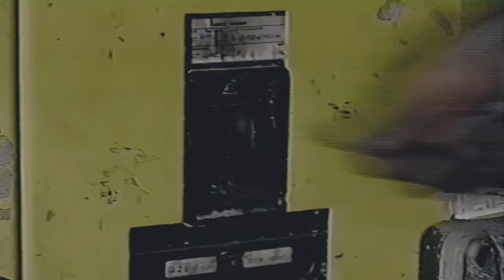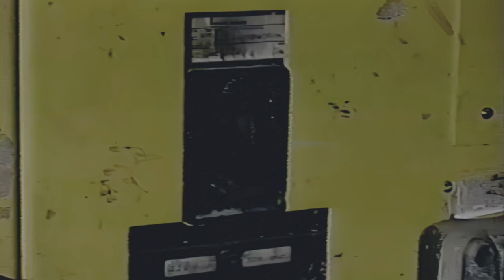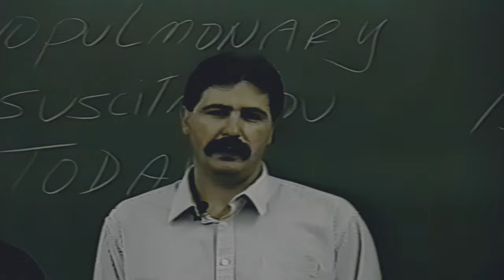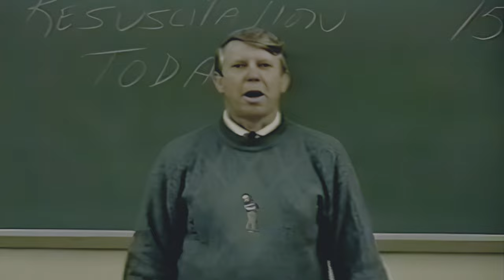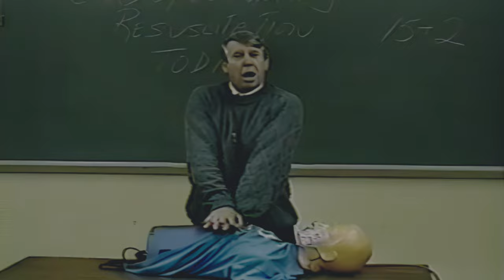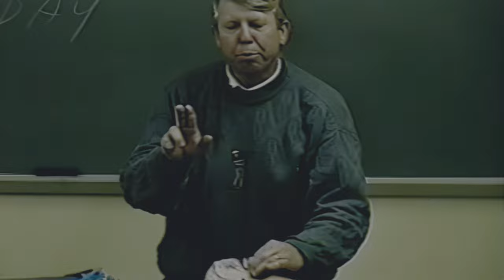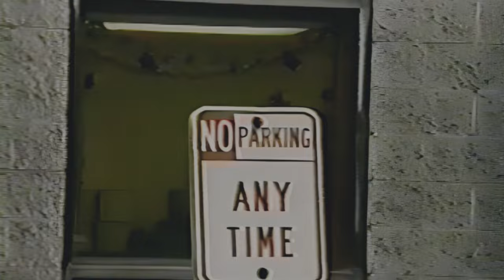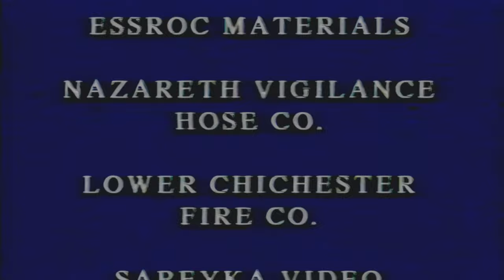1990s Instructional Film: Mining Safety (4K)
This video is a hazard recognition and first aid training video. It depicts a contractor arriving at a surface mine to do some work. The lack of proper hazard training, in addition to his preoccupation while driving, ultimately contributes to a near fatal accident. The video uses a classic contrast of a competent and incompetent response by two fellow workers to teach the proper procedures for securing an accident scene, applying first aid principles, and engaging the Emergency Medical System (EMS).